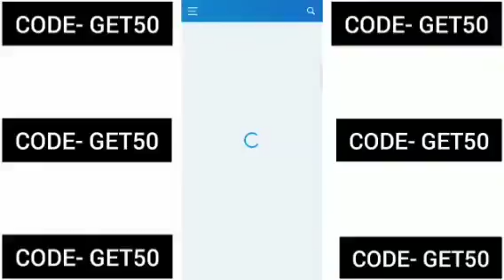Oliveboard discount code🔥 | oliveboard testseries code🔥 | oliveboard promo code🔥 | oliveboard offer